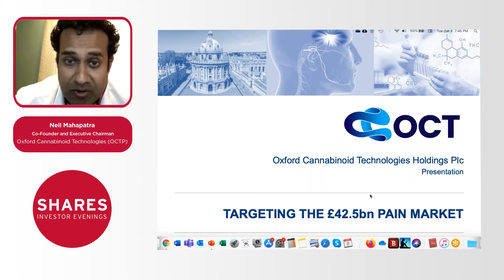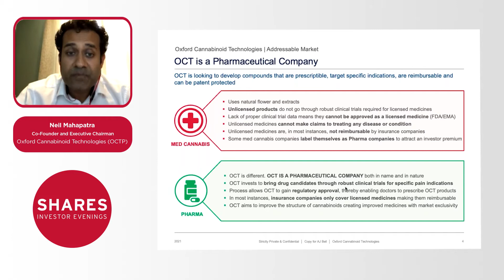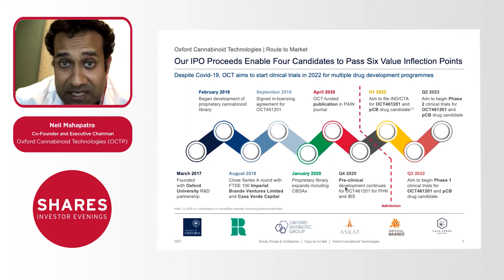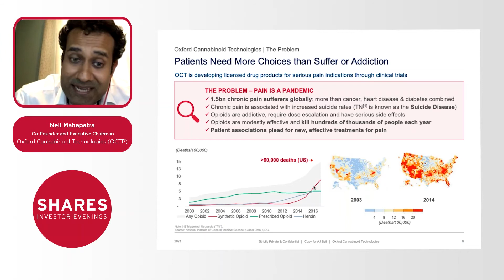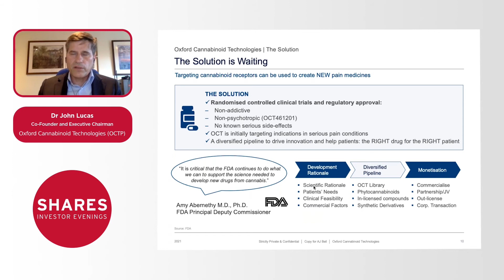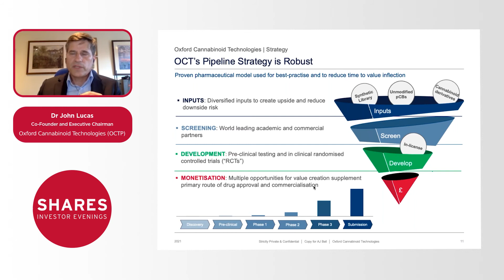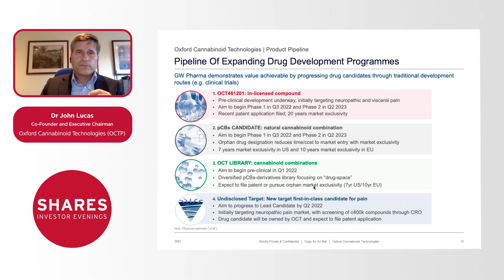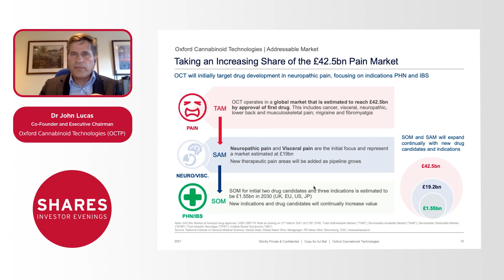Oxford Cannabinoid Technologies (OCTP) - Dr John Lucas, CEO & Neil Mahapatra, Executive Chairman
Oxford Cannabinoid Technologies (OCTP) is a UK-based next generation cannabis pharmaceutical company focussed on the development of cannabinoid-based prescription medicines to target indications in the £42.5bn pain market, with regulatory marketing approval from agencies including the FDA, EMA and MHRA. Established in 2017, OCTP aims to become a global leader in developing licensed prescription medicines that target the endocannabinoid system to address significant unmet medical needs.